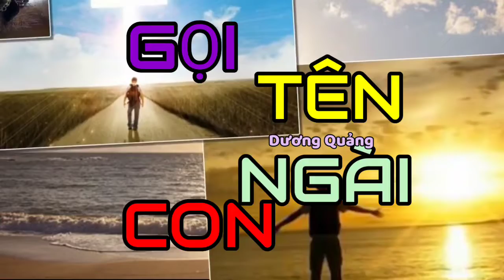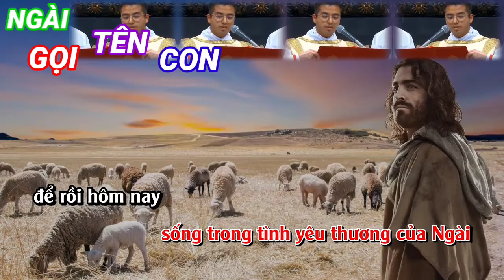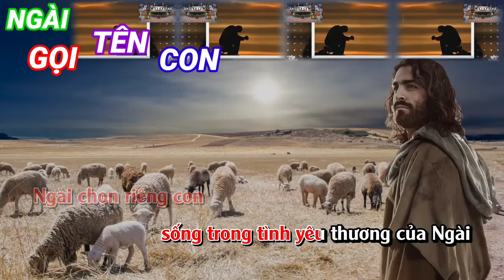(TN) Ngài Gọi Tên Con - Dương Quảng